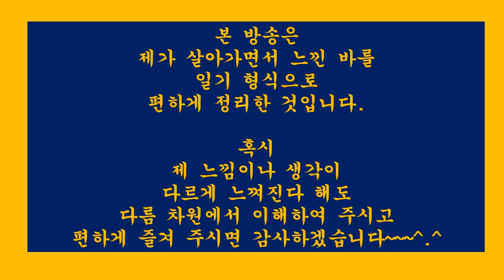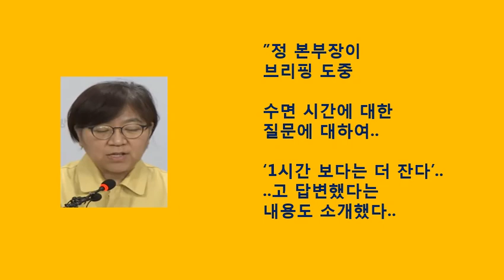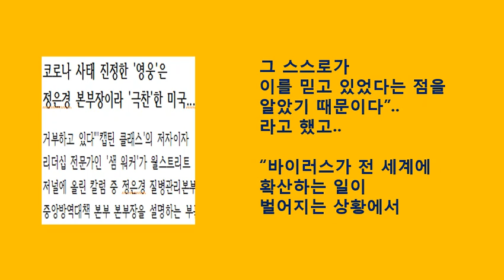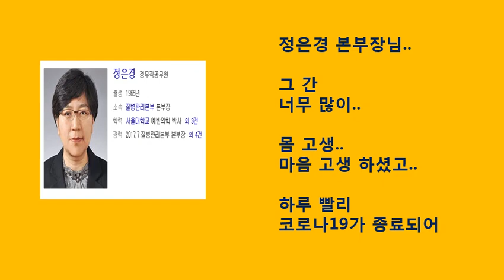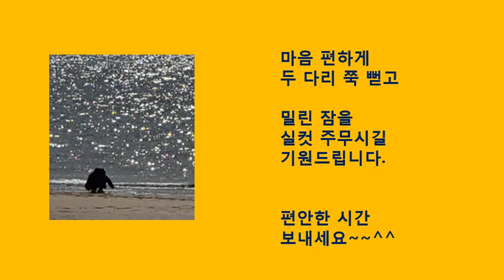[힐링127] 미국월스트리트저널(WSJ),"진정한영웅"으로정은경질병관리본부장극찬~!!(일상생활.신변잡기.일기.수필.산문.산책.여행.사진)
[힐링126]미국,현대판해적.간호사촛불시위등.미국권위추락어디까지.세계질서재편된다
[힐링125]유시민,이사건의진실은밝혀지지않을거다.이풍파많은세상,이런대로살아가는거다
[힐링124]국격이상승하는일들.콜롬비아대통령대국민담화.모로코대통령특별전용기제공등
[힐링122]아프리카의옥수수추장김순권박사vs씨없는수박우장춘박사
[힐링119]일본언론이반응했다.수출용진단키트명칭독도로하자는청원에대하여
[힐링118]7광구,34년만에재개발움직임중국이개입하려는이유.지금국민청원운동중
[힐링117]영국vs한국지하철같은시점모습비교로외국인이본한국인의현시국대처능력,의식수준재확인
[힐링114]아프리카등10개국,한국에치마를잘라만든마스크4000개보내왔다.“한국에보답하고싶다”
[힐링113]일본,2021년중학교과서82%한국이독도불법점거명기발표대응책.한국수출용진단키트명칭독도로하자.국민청원운동
[힐링112]검사기소율0.1%시대,태세전환시작한언론들.서울신문박록삼논설위원[20.3.27]
[힐링111]한국,G20특별화상정상회의모두발언.속이편치않은메이저언론
[힐링110]창간100주년자화자찬,우리나라민족정론지라일컫던신문들1면에일장기와일왕부부사진게재된실상
[힐링109]메이저언론사를원색적으로공격하는메이저언론사기자.MBC송요훈기자
[힐링108]역시언론,특히돈의힘은세다.결국도쿄올림픽연기한언론.그런데한국은대박예상이라
[힐링106]요즘언론,갈수록점입가경,하나의기사제목과내용에서도모순점이발견되는사례를보자
[힐링105]백범김구,미국도현재대한민국을완전히인정할정도로한국이전세계무대의주인공이될것을미리예측했나?그내용을알아본다~!!
[힐링104]대마도.독도,간도.우리땅이될것이다.언젠가는이루어질그꿈에대하여
[힐링103]의료붕괴.일본vs이탈리아.차원이다른상황.아베에게주는선물
[힐링101]제7광구다시개발.일본때문에중단된후34년만에재추진.Again..2019.후쿠시마수산물WTO승소~!!
[힐링100]세계보건기구(WHO),한국을코로나19대응모범국가로공식인정그리고한국-WHO간연구회의참석요청.국립보건원.국립중앙의료원
[힐링99]워킹스루,드라이브스루에이어서전세계적관심을다시대한민국에집중시키다.에이치플러스양지병원
[힐링98]보도자료와기사의차이.앞길을자초하는사람들에게당부하는말
[힐링97]엄마간호사.격리병동에서떨고있으면서도.나는괜찮다고하면서도.유재석을울린이야기
[힐링96]60대의사의편지한통에500명의사간호사를대구로몰리게한사연.대구의사회장이성구편지관련이야기
[힐링94]미스터트롯임영웅.진짜영웅으로보였다.그리고또하나의작은영웅은정동원
[힐링93]한국이다알려줘도해결이어렵다는유럽등선진국들그이유는무엇일까
[힐링92]아침단상.미국의회가반응하니그동안잠잠했던국내유력언론도서서히변하나
[힐링91]아침단상.구매력기준1인당GDP.한국,처음으로일본추월관련뒷이야기
[힐링90]아침단상.전세계가인정하는의료한류(韓流)속.거꾸로가는나라실상
[힐링86]광양매화마을여행사진(2).봄비가부슬부슬내리는날.매화꽃길사진산책
[힐링84]아산곡교천.석양일몰월출사진.붉은저녁노을과함께하는해넘이산책
[힐링83]아침단상.유행가가사에도,통속소설에도,일상드라마에도심금을울리는명언이보이더라
[힐링82]아침단상.내가카타르시스를느낄 때.가을밤찬이슬맞으며꼬박밤을지샜다
[힐링81]아침단상.펜은칼보다강하다.그러나오래살다보니다해결되었다
[힐링79]아침단상.아무리멈추려해도갈수록이상한생각이드는진짜이상한일들
[힐링78]반려동물루마의산책사진(1).외출자제속바깥세상구경하기[20.3.3]
[힐링77]술은마셨으나음주운전은하지않았다는말이생각나는이시간에
[힐링76]봄소식.봄꽃.꽃씨를심으러갔다가우여곡절끝에고장난모터교체하고온이야기(2)
[힐링75]봄소식.봄꽃.꽃씨를심으러갔다가우여곡절끝에고장난모터교체하고온이야기(1)
[힐링73]봄기운이완연하게가득한날.활짝핀봄꽃,사진과함께봄을느껴봅니다
[힐링72]광덕사.광덕산의설경사진(3).함박눈내리는겨울풍경산책[20.2.25]
[힐링70]교회페쇄가독재이고종교탄압이라고?이미독재를충분히경험했을텐데.우리는판단력을가진사람원한다.코로나19확산방지위한신천지교회폐쇄관련이야기
[힐링68]너같으면가겠냐고묻고싶습니다.나는그분앞에할말이없는데.코로나19진원지우한총영사파견관련얘기
[힐링66]미안합니다.감사합니다.너무나하기힘든말.그러나너무나하기쉬운말.
[힐링63]대통령전용기급파관련.일본,미국과는격이다른속이후련한소식들.늘한결같기를.
[힐링60]아내없는일요일아침혼밥.친구의서리태＆장인어른현미쌀의조화속.찰밥이따로없네
[힐링58]나라다운나라.이게국가다.제대로된식사.태극기와할머니.김치.크루즈.코로나-19관련